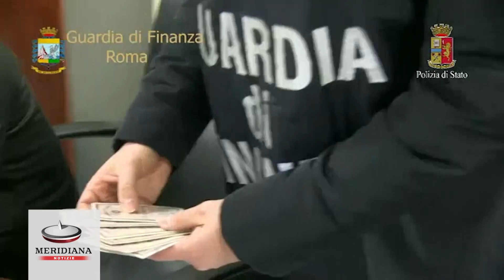Camorra nel settore ortofrutticolo e mozzarelle: 7 arrestati nel clan Moccia a Roma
Parte una maxioperazione condotta dalla squadra mobile di Roma e dal nucleo di polizia tributaria della Guardia di Finanza nei confronti di un'organizzazione operante nella Capitale nel settore ortofrutticolo e delle mozzarelle.(Teresa Ciliberto)